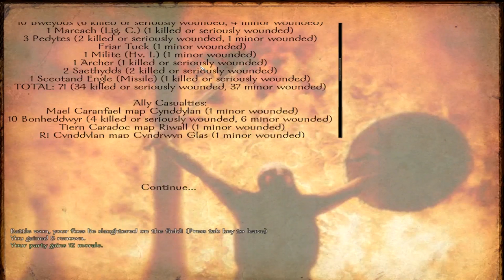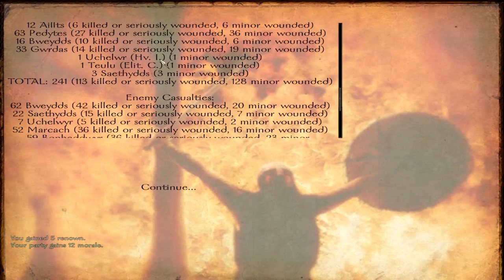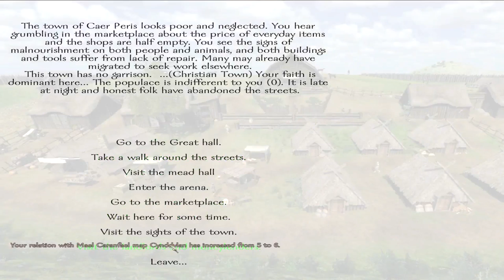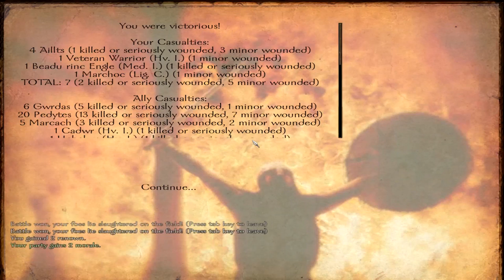Ep. 8 - Faction eliminated - Robin Hood - Brytenwalda 1.41 - Warband Mod